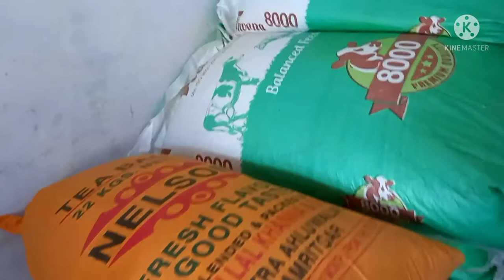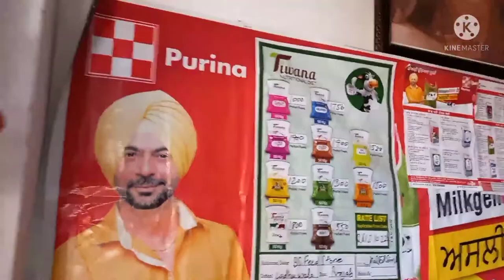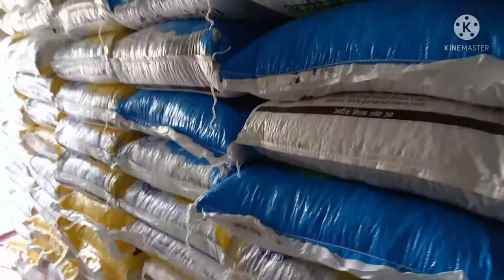B.s feed sator Rod Muktsar 8729019005